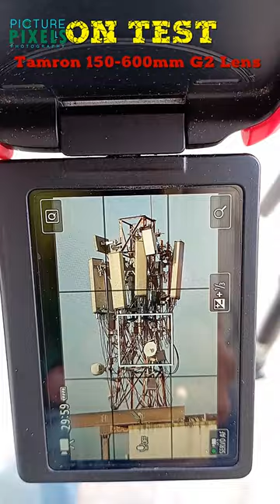PHOTOGRAPHY TEST Tamron 150-600mm G2 Lens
Tamron 150-600mm f5.6-6.3 G2 series lens ON TEST (with RESULTS)